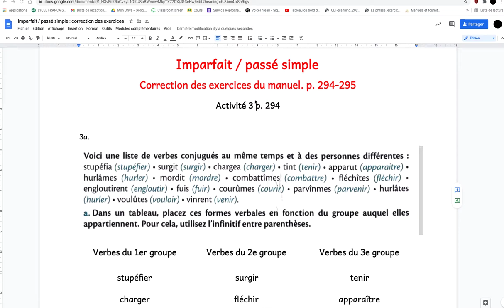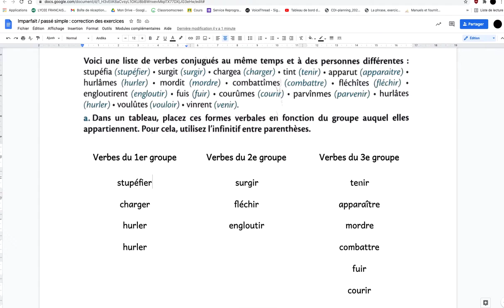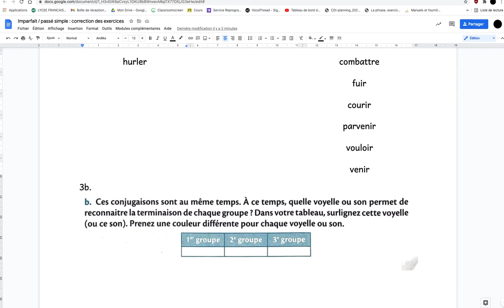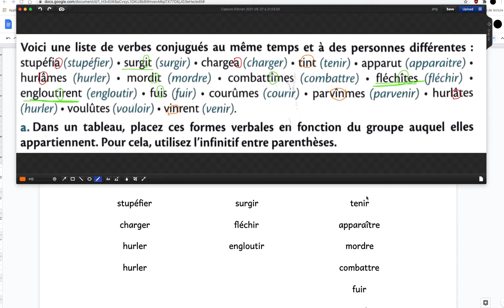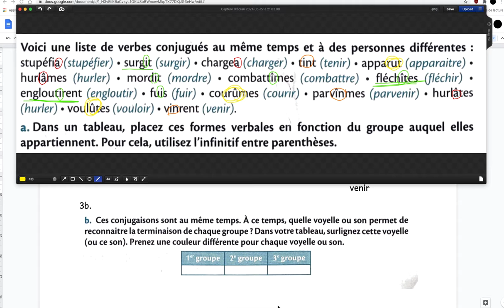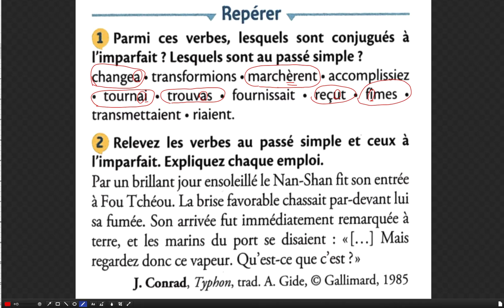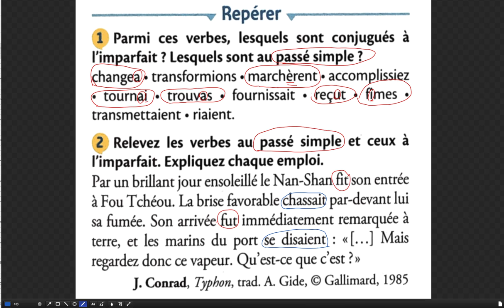Exercices : passe simple / imparfait : correction